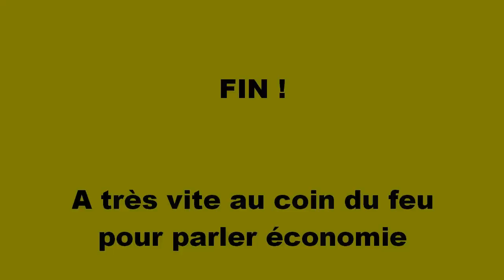Self Defense 3/3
Techniques de self défense
Prise d'otage par arme de point
Les points vitaux du corps humain
La stabilité et le déséquilibre.
NINJUTSU